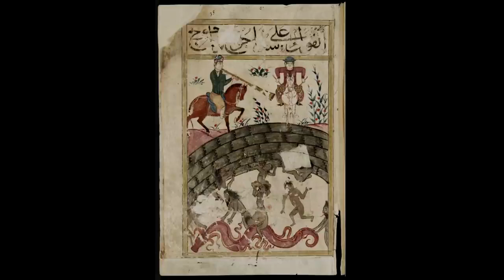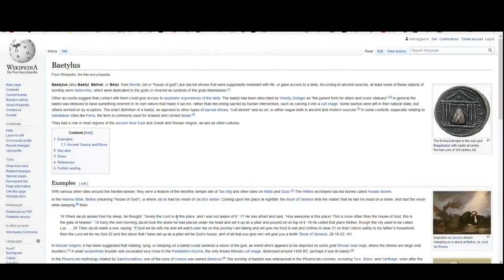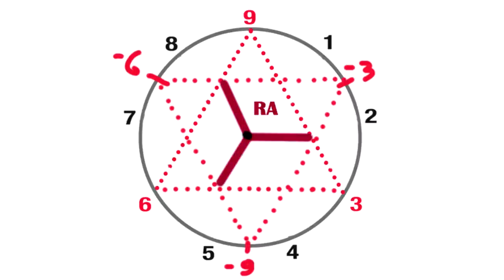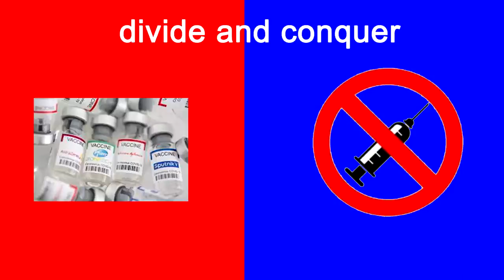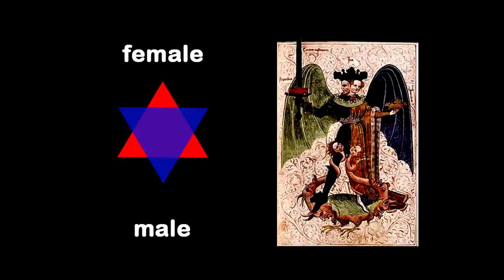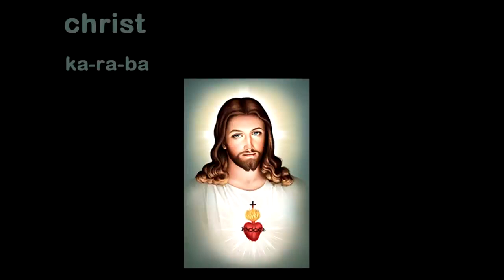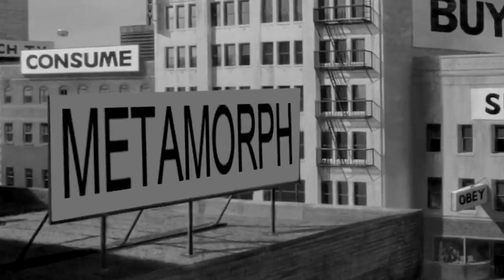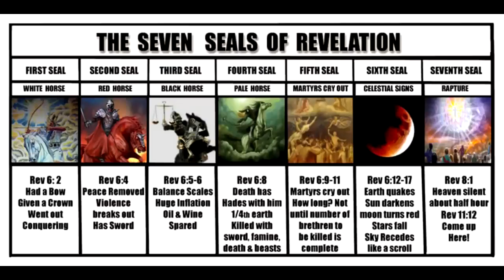43) Cratere Terra Onde Ra-Dio - SOTTOTITOLI, SUBTITLES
rarara !!

Versione originale del 1 feb 2022: Crater Earth : ra-waves

sottotitolato corretto in italiano da @albur e @tungsteno, disponibili altre lingue in automatico